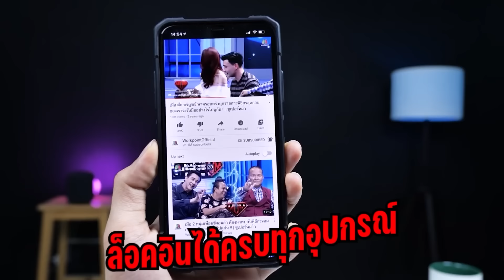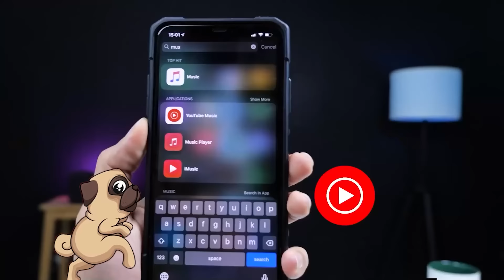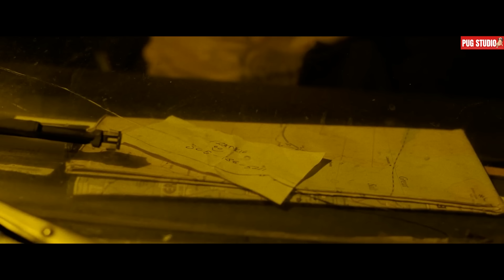เมื่อการ์ดสุดธรรมดา "ต้องกลายเป็นนักฆ่าที่โคตรเก่ง" !!! l สปอยหนัง Road house (2024)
0:00 - 0:33 Intro
0:34 - 1:21 โฆษณาบริการสตรีมมิ่งสุดคุ้ม NF Theater
1:22  ช่วงการสปอย